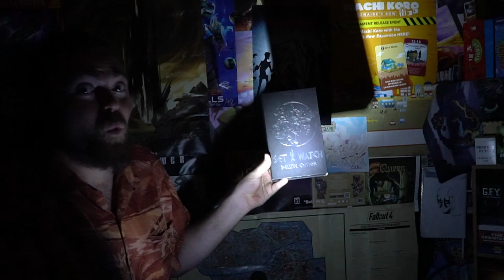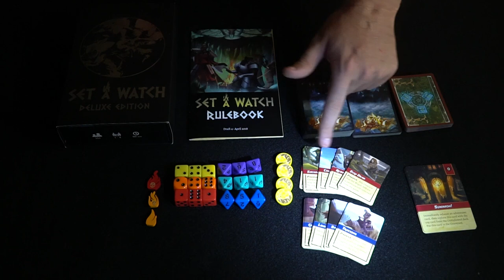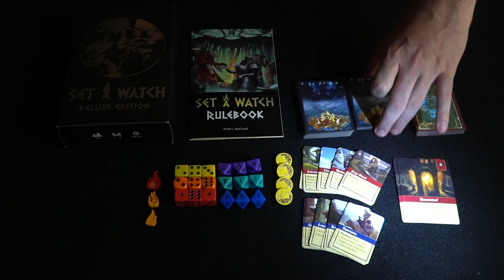Set A Watch - Kickstarter - Board Game Review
Set a Watch Review by Unfiltered Gamer

Check out Set A Watch at: Coming Soon!